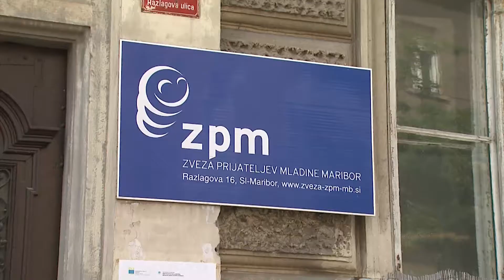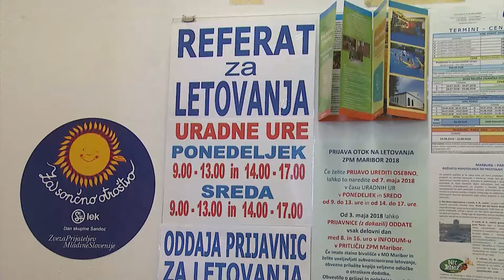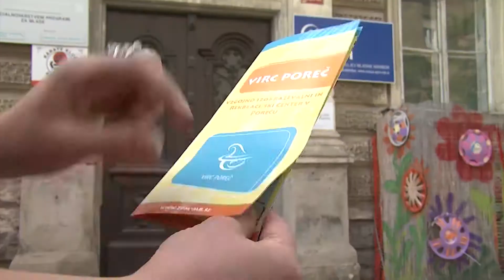LETOVANJA OTROK Z ZPM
Bliža se čas počitnic in s tem tudi številne možnosti za subvencionirana letovanja otrok. Letos se lahko ponovno na ta način na morje odpravijo z Rdečim križem in z Zvezo prijateljev mladine. Letovanje je subvencionirano za otroke z zdravstvenimi težavami in za tiste iz socialno šibkejših družin.